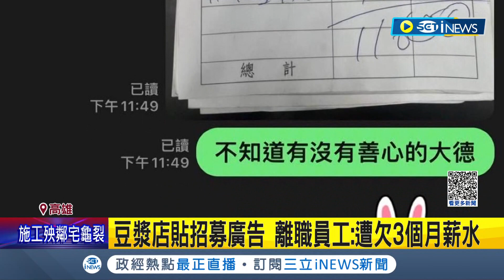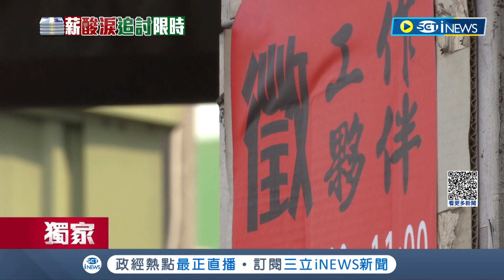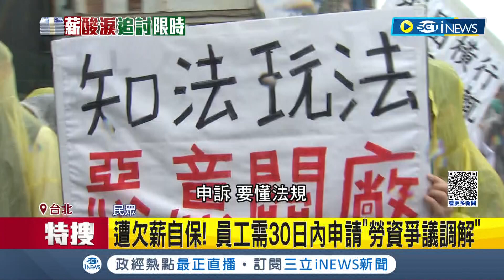豆漿店遭控欠3個月薪不理 揭員工自保方式！需30日內申請"勞資爭議調解" 遭欠薪"自提離職"可再要求資遣費 │【台灣要聞】20230404│三立iNEWS